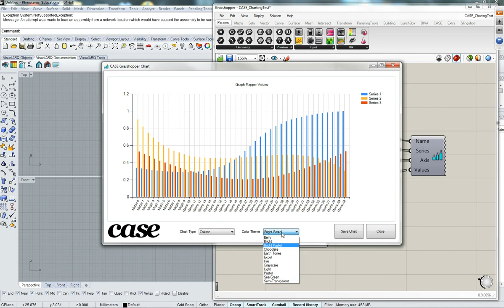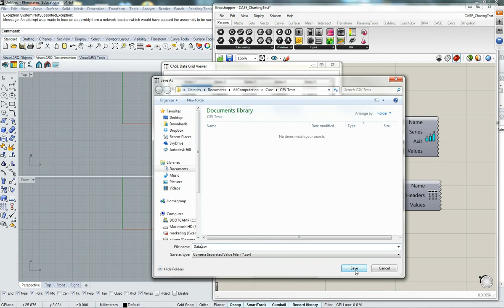CASE - Charting Components for Grasshopper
Create simple data visualizations and charts using Grasshopper components.  Users can customize chart type, color settings, and export the image.